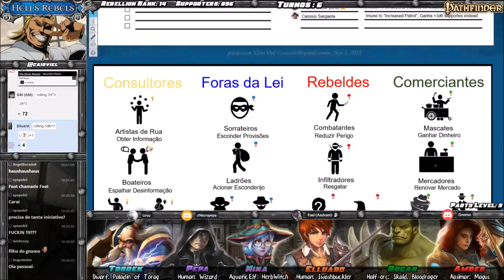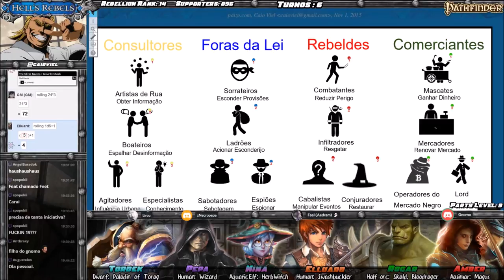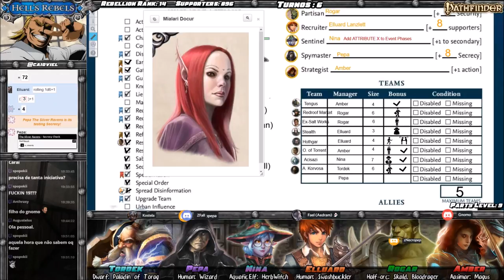[Hell's Rebels] Turnos da Rebelião & Downtime #3 (Pathfinder RPG / Dungeons and Dragons)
Neste vídeo fazemos os personagens jogadores criam itens mágicos, retreinam e resolvem uma série de pendências off-screen na campanha de Hell's Rebels enquanto veem os Silver Ravens crescerem ou serem esmagados utilizando as regras para rebelião existentes no Player's Guide desta campanha.